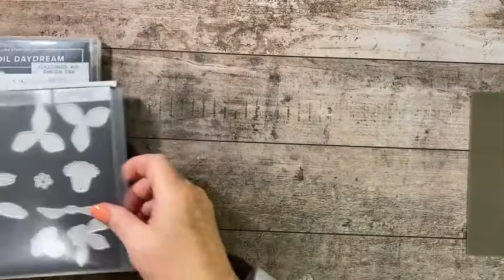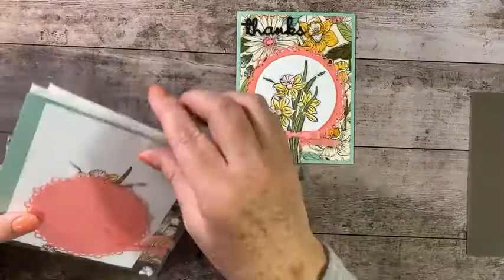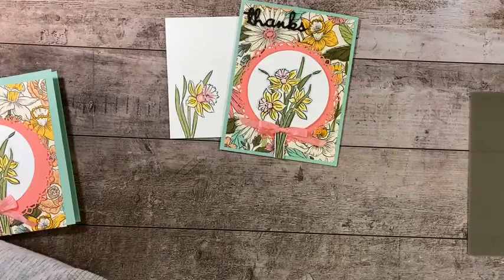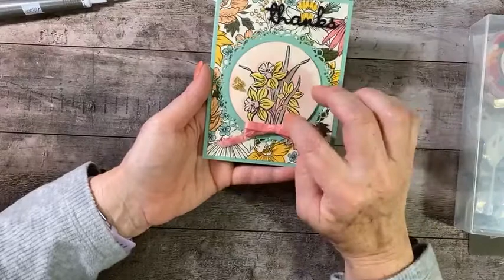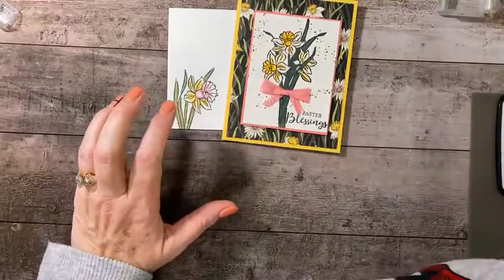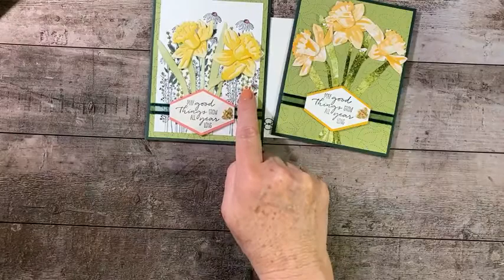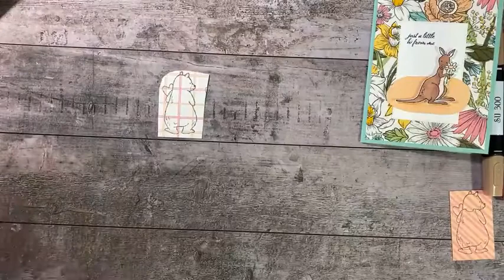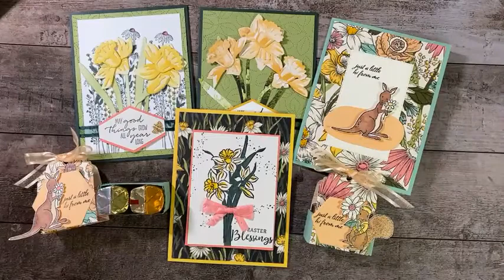Daffodil Daydream bundle by Stampin' Up! FB Replay 02 15 22